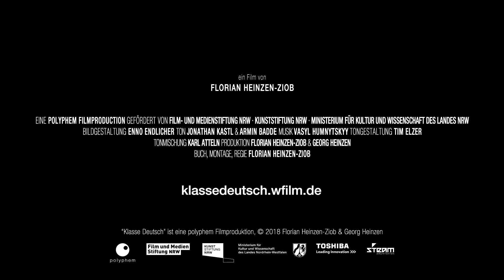KLASSE DEUTSCH | Trailer deutsch german [HD]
| "Klasse Deutsch" (Trailer deutsch german) | Kinostart: 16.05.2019
DANKE! :)

Offizieller deutscher Kino-Trailer zu dem Film "Klasse Deutsch".

Originaltitel: Klasse Deutsch
Dokumentarfilm, DE 2019
Filmverleih: W-film
Filmlänge: 92 Minuten
FSK-Altersfreigabe: ab 6 Jahren
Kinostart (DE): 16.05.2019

Regisseur: Florian Heinzen-Ziob

Was ist der Unterschied zwischen "finden" und "erfinden"? Wie funktioniert ein Wörterbuch? Und wer ist Albert Schweinsteiger? Die B206 ist keine normale Schulklasse, und Ute Vecchio ist keine normale Lehrerin. Maximal zwei Jahre hat die resolute Kölnerin Zeit, Kinder, die aus dem Ausland neu nach Deutschland kommen, mit Härte und Hingabe auf das deutsche Schulsystem vorzubereiten. Dabei sind die Herausforderungen so vielschichtig wie die Länder und Kulturen, aus denen die Kinder kommen: Die ehrgeizige Pranvera, die im Armdrücken selbst gegen die Jungs gewinnt, muss erleben, wie ihre beste Freundin abgeschoben wird. Ferdi, der von einem Job als Automechaniker träumt, bleiben nur vier Monate, um vier Jahre Schulstoff nachzuholen. Und Klassenclown Kujtim hat während seines bewegten Lebens zwar vier Sprachen gelernt, kann aber keine einzige Sprache schreiben.